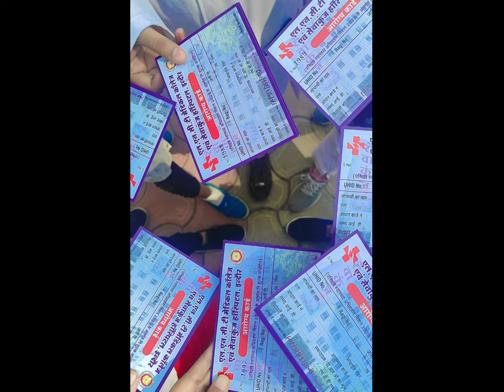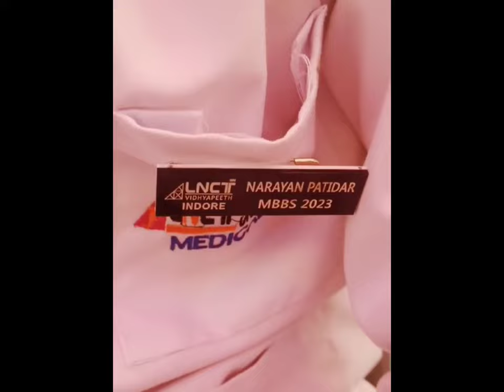Family Adoption Program for First yr. MBBS sucessfully completed under the guidance of Dr. Sonia.